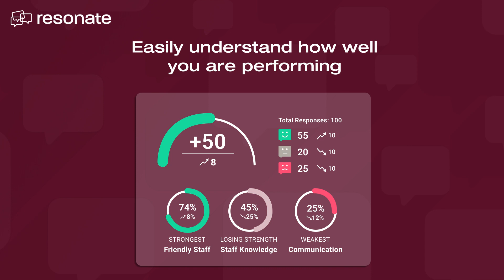Resonate CX Gym Teaser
Learn to how get CX fit and improve your customer experience performance by empowering your frontline team. By understanding how well you are performing, you can save time and make quick, actionable insights.

Who is Resonate? We’ve built one of the world’s leading VoC, Experience Management - platforms that is powering delightful experiences and driving revenue for our customers across industries, for brands that want to take the lead using the ‘experience advantage.